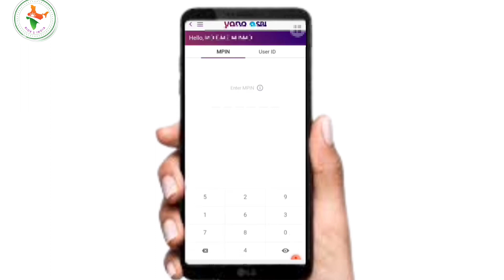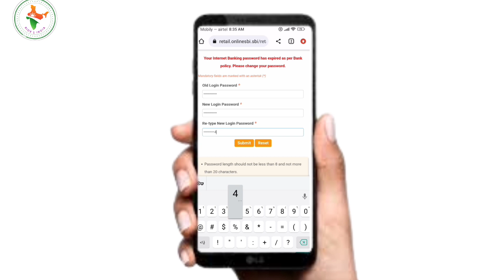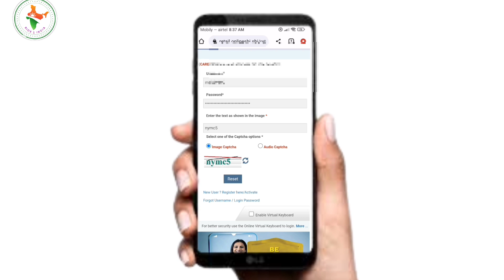Yono SBI लॉगिन नहीं हो रहा है क्या करें | Yono Login Error | Yono Sbi Login Problem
Yono SBI लॉगिन नहीं हो रहा है क्या करें | Yono Login Error | Yono Sbi Login Problem | how to register yono sbi | sbi login error | sbi yono login error

दोस्तों अगर आप भी yono app में लॉगिन नहीं कर पा रहे है तो और आप परेशान है तो इस वीडियो में मैंने जो तरीका बताया है उसको फॉलो करके आप आराम से अपना yono app use कर सकते हैं

more video of channel

login yono sbi
yono app logon problems
yono sbi login error
yono sbi login problem solved
how to solve yono sbi login problem
yono sbi login nahi ho raha hai to kya karen
yono sbi internet banking credential and change your login password kya hai
yono sbi internet banking credential and change your login password isko kaise sahi karen